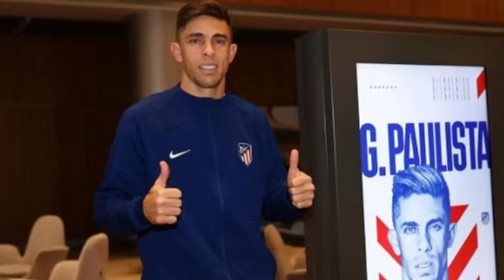CONTRATAÇÃO HISTÓRICA! VAI MUDAR O PATAMAR DO CRUZEIRO! ACABOU DE ANUNCIAR! | NOTICIAS DO CRUZEIRO